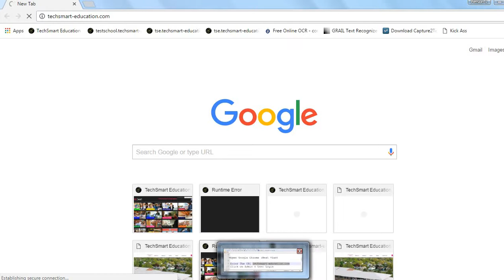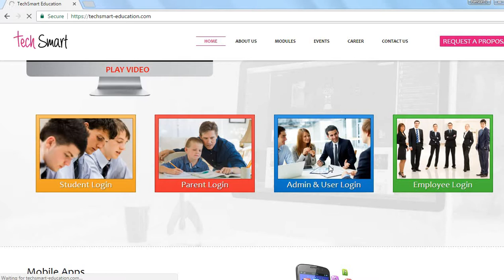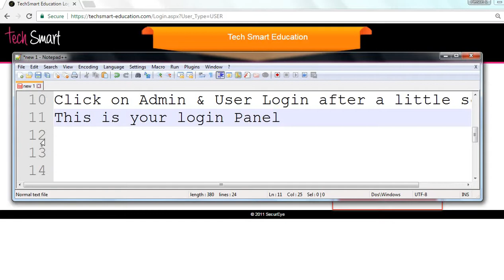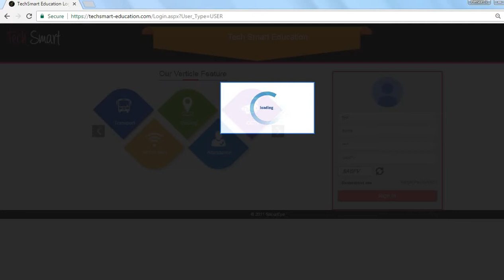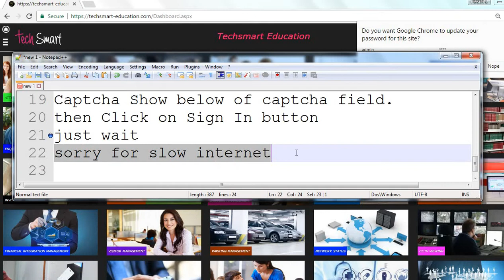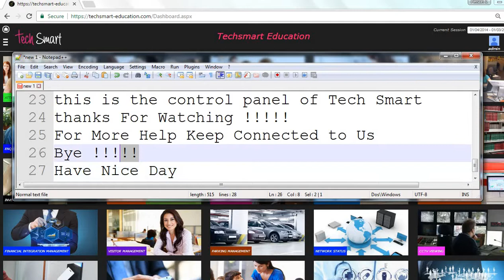How to Login on TechSmart as a Admin or User - by Techbuddy Mohit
TechSmart Education the best ERP to Manage Own School Collage Business Data with High Navigation Devices Fully automated
Secure Eye Product
Provided by
Fortune Marketing Pvt. Ltd.
Okhala ph 2

How to Login on TechSmart as a Admin or User